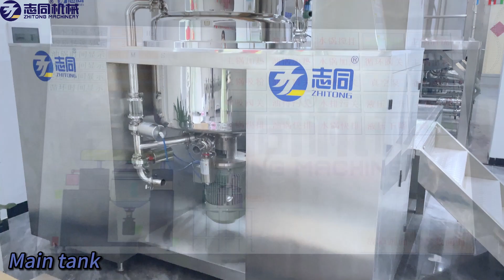300L Vacuum Internal and external circulation emulsifier mixer machine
The double-cylinder hydraulic lifting internal and external circulation homogenizer emulsifier mixer machine
1.Flexible lifting function: The dual-cylinder hydraulic system ensures a smooth lifting process, and the height can be adjusted to meet different work needs.
2.Internal and external circulation system: The emulsifier adopts an internal and external circulation system, which can effectively circulate liquid materials and improve the emulsification effect.
3.Stable working performance: The double-cylinder hydraulic system has stable working performance, can continuously emulsify, and maintains the consistency of emulsification quality.
4.Efficient emulsification: The emulsifier adopts an internal and external circulation system to ensure that the liquid materials are fully mixed and emulsified, improving production efficiency.
5.Easy to control: The double-cylinder hydraulic lifting system adopts a simple control method and is easy to operate, suitable for all types of operators.
6.Space saving: The double-cylinder hydraulic lifting internal and external circulation emulsifier has a compact structure and takes up little space, making it suitable for use in various production sites.

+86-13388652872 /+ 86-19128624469